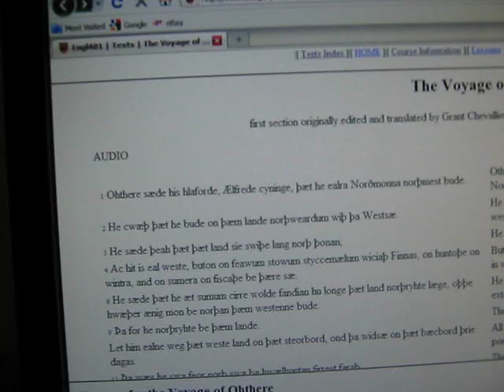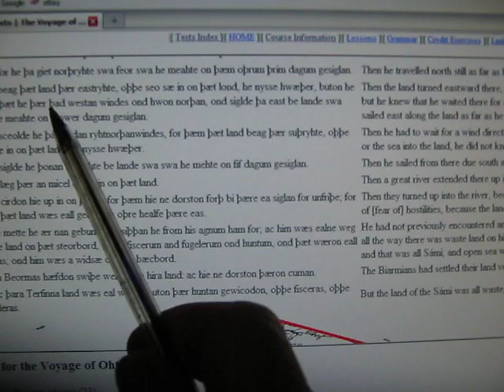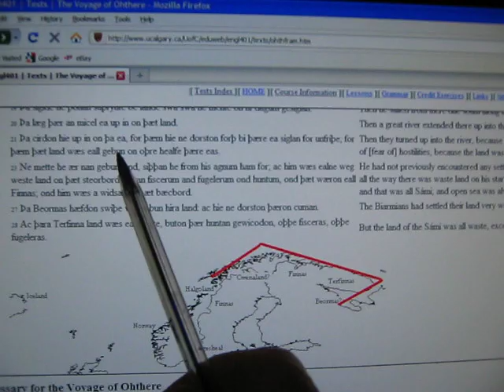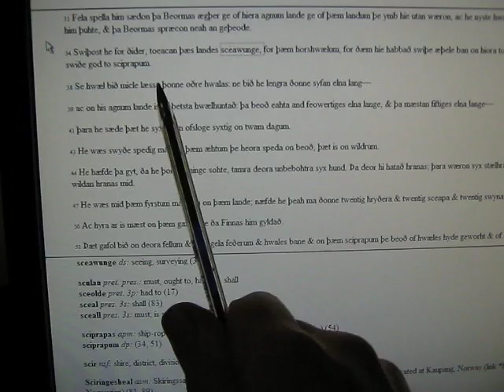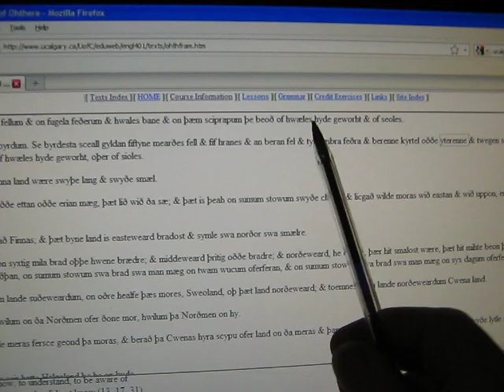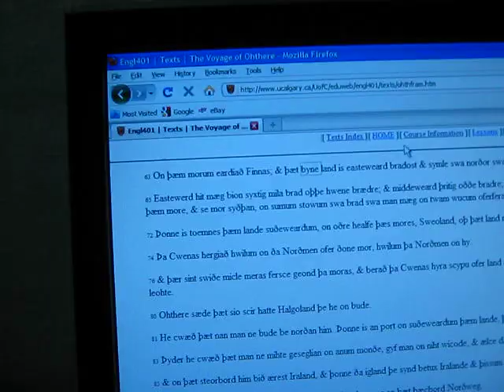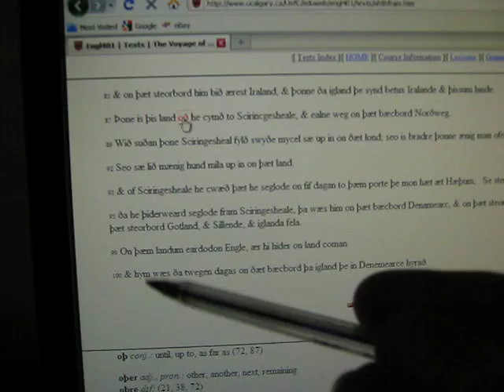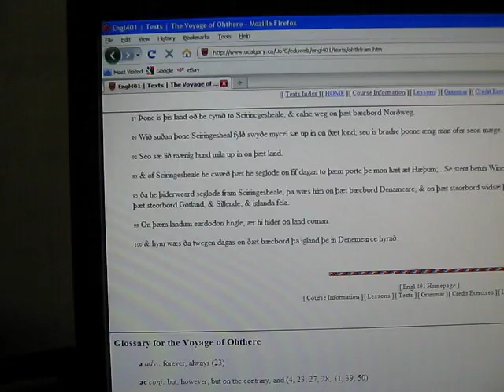Voyage of ohthere ( old English Anglo - Saxon )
Alfred the great ( king of Wessex ) had ohtheres tales written down ( according to Wikipedia ).   Thanks to ucalgary.ca for the Voyage of ohthere one of my favorite stories.   Put Voyage of ohthere in google and click on ucalgary.ca.   I was crook when i read the first part of this literature.   This is my interpretation of Voyage of ohthere,   If you can do better please do so.   I mispronounced a few words EG aegther ( line 31, 7 words out ) should be spoken as either;   and mila ( line 92, 5 words out ) should be spoken as mile. ( i think ).